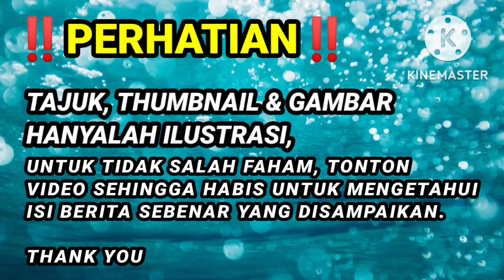PANAS! BN TERKILAN! CALON PILIHAN ZAHID, TUMBANG SEBELUM BERTANDING !! RUPA²NYA INI YANG BERLAKU...